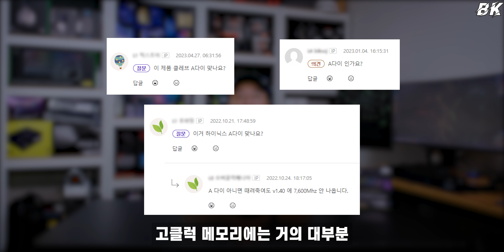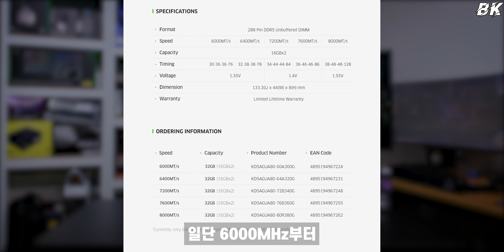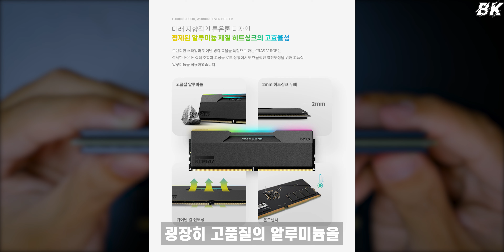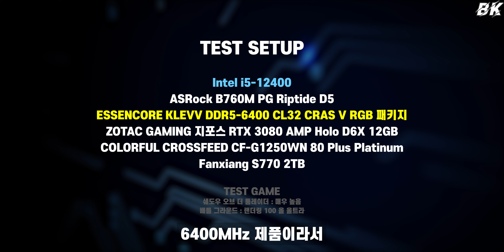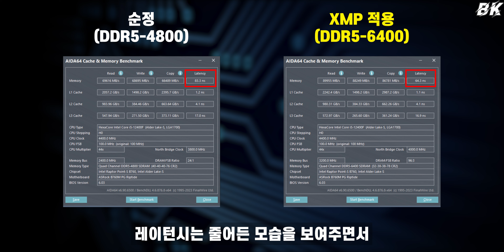지금까지 이런 방열판은 없었다 KLEVV CRAS V RGB 게이밍 메모리 리뷰[비케이][BK SYSTEM][4K]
타임라인

00:00 인트로
01:35 불 좀 꺼줄래?
02:32 언박싱
03:23 벤치마크
05:32 결론 및 마무리